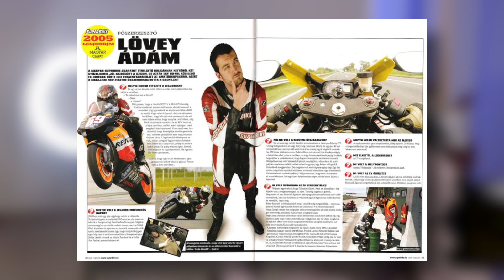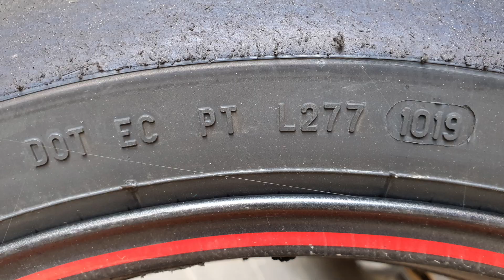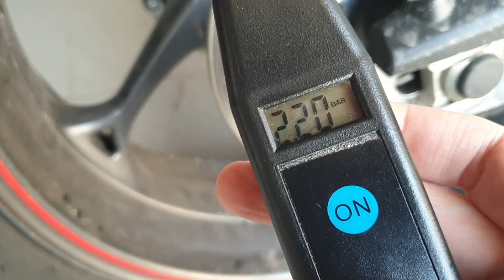A motorgumikról őszintén 🏍 1. rész: Az utcai gumik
LEÍRÁS
Ebben az epizódban mindenre kitérve beszélgetünk Lövey Ádám motoros újságíróval az utcai motorgumikról. Szó lesz arról, hogy miért a gumi a legfontosabb alkatrész a motoron, hogy milyen gumit válassz a motorodhoz, mesélünk a kedvenc motorgumijainkról. Megbeszéljük megvehetek-e egy több éves gumit, mire jó a DOT szám, megnézzük mennyire állítsuk be a guminyomást, kell-e a motorgumit melegíteni? Beszélgetünk a motorgumi javítás lehetőségéről és a gumitárolást is érintjük. Tartsatok velünk eben az összefoglaló videóban az utcai motorgumikról!

🕘 Tartalom:
00:09 - Intro
00:25 - Bevezető
00:37 - Lövey Ádám, a Motoros Jógi, motoros újságíró bemutatkozik
02:20 - Motorgumi teszt eseményekről
03:15 - Hogy találkoztam a Motoros Jógival
04:56 - Iratkozzatok fel!
05:29 - Miért pont Jógi?
06:05 - Beszéljünk az utcai motorgumi témáról
👉 Itt kezdődik a lényeg 👈
06:19 - A gumi a legfontosabb alkatrész egy motoron?
07:56 - Milyen motorhoz milyen gumit válasszak?
10:51 - Lövey Ádám kedvenc motorgumija: Pirelli Diablo Rosso Corsa
11:31 - Lost biker kedvenc gumija: Metzeler Sportec M9RR
13:43 - Mennyi idős gumit vehetek meg? Mi a DOT szám?
15:03 - Mennyire állítsam a guminyomást a motoromon utcára?
16:27 - Motorgumi melegítés utcára
17:26 - Használt pályagumit szabad használni utcán?
18:29 - Javíthatók a motorgumik? Mi van, ha defektet kapunk?
20:45 - Több garnitúra gumi egy motorra
21:52 - Hogy tároljam a motorgumit?
23:16 - Motor téli tárolása és a rajta lévő gumi viszonya
23:43 - Elköszönés

TÁMOGATÁS
💰 Ha tetszenek a filmek és ha megteheted, kérlek támogasd a munkám! Bármilyen kis összeg is számít. A bevételt felszerelésre és utazásra fogom költeni, hogy még több és még jobb motoros videók készülhessenek. ❤️ Előre is köszönöm!